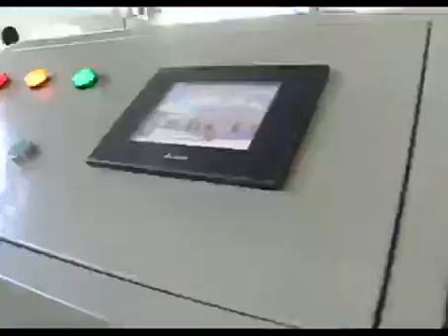pu shutter door roll forming machine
Hebei Xinnuo Roll Forming Machine Co., Ltd., produce different types of professional
roll forming machines,Strong technical resources are the most stable guarantee for our products' quality. We adopt computer software for design drawing, production drawing and installation drawing for steel construction equipment.